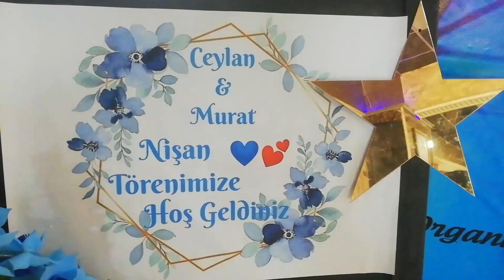kelebek etkisi 🧿🦋🥰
Asarı sanat organizasyon tatvan